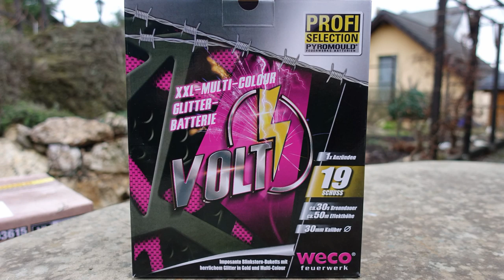Weco Volt | PENNY Batterie für 17,99 € | Mega NICE | Kauftipp! [Full HD]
Heute im Test: Weco Volt. Hatte ich letztes Jahr beim Penny entdeckt. Sehr schönes Gerät!

* Kamera, Camcorder, Videoequipment:

*2x "3-Flammen-Zigarrenbrenner"

* 2x BESTER Brenner (Sturmfeuerzeug)

KEEP WATCHING.